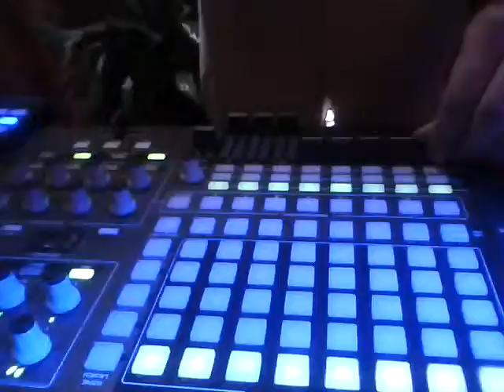zema_panorama1 24.12.2012